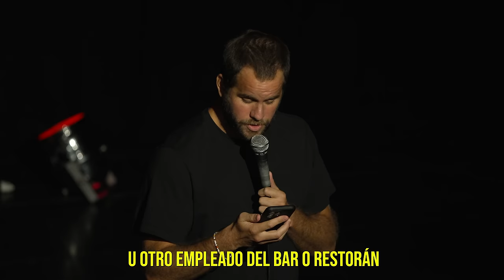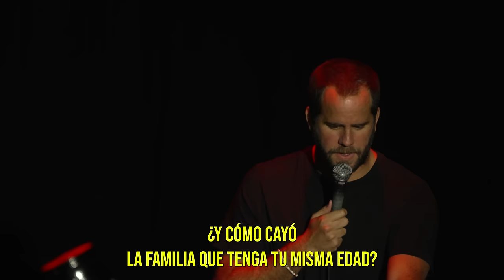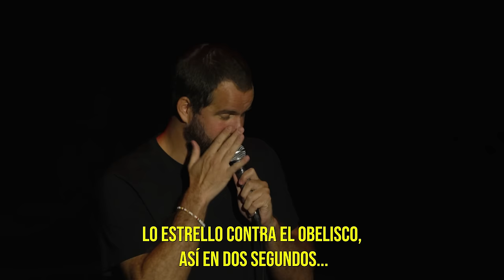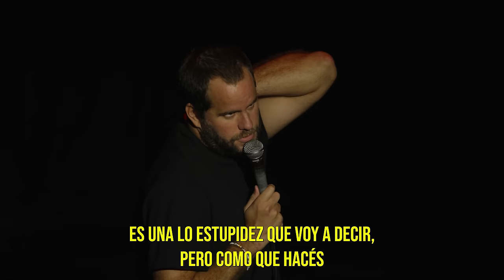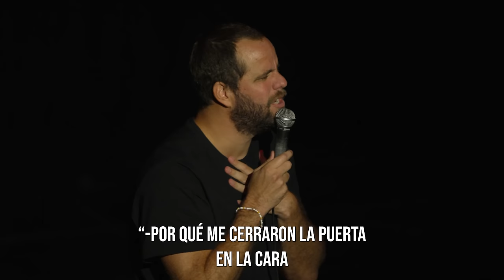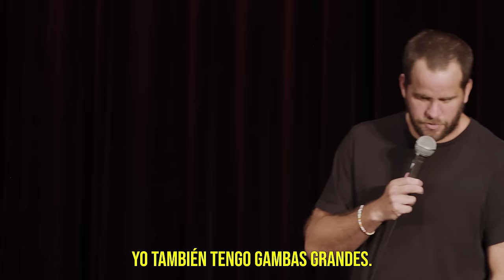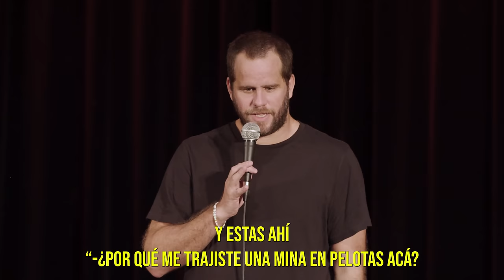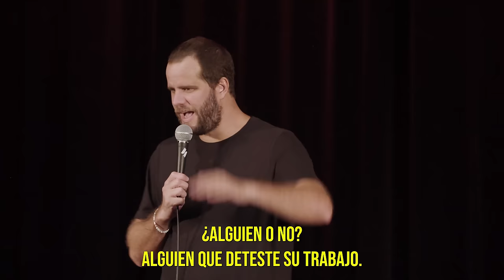¿Las MEJORES EMPANADAS son de SALTA o TUCUMÁN? Vlogsito #211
Sigue

ABRIL

📍PALOMAR - Viernes 12 de Abril
📍CABA- Sábado 13 de Abril AGOTADO
📍ESCOBAR- Domingo 14 de Abril
📍SAN LUIS- Jueves 25 de Abril
📍MENDOZA - Viernes 26 de Abril
📍🇨🇱 SANTIAGO DE CHILE- Sábado 27 de Abril 2 FUNCIONES

MAYO
📍LUJÁN- Jueves 2 de Mayo
📍SANTA ROSA- Viernes 3 de Mayo
📍TIGRE - Sábado 4 de Mayo
📍CÓRDOBA - Viernes 10 de Mayo
📍PARANÁ- Domingo 12 de Mayo
📍ROSARIO - Viernes 17 de Mayo
📍SAN MARTÍN- Viernes 24 de Mayo
📍CAPITAL- Sábado 25 de Mayo
📍RAMOS MEJÍA- Domingo 26 de Mayo
📍SAN MIGUEL - Jueves 30 de Mayo
📍RESISTENCIA- Viernes 31 de Mayo

JUNIO
📍POSADAS - Domingo 2 de Junio

JULIO
📍LA PLATA- Domingo 7 de Julio
📍BANFIELD-Jueves 11 de Julio
📍MORÓN- Viernes 12 de Julio
📍ASUNCION 🇵🇾- Sábado 13 de Julio
📍LOMAS DE ZAMORA - Jueves 18 de Julio

AGOSTO
📍MAR DEL PLATA- Viernes 9 de Agosto
📍TANDIL- Sábado 10 de Agosto
📍 SAN ISIDRO- Jueves 29 de Agosto

SEPTIEMBRE
📍SAN JUAN- Jueves 5 de Septiembre
📍BAHÍA BLANCA- Sábado 26 de Septiembre

OCTUBRE
📍🇺🇾MONTEVIDEO- Sábado 5 de Octubre
📍🇲🇽MÉXICO- Jueves 24 de Octubre
📍🇺🇸 NUEVA YORK- Sábado 26 de Octubre
📍🇺🇸 MIAMI- Domingo 27 de Octubre

NOVIEMBRE
📍NEUQUÉN- Jueves 1 de Noviemvre
📍🇵🇪 LIMA - Sábado 16 de Noviembre
📍🇨🇴 BOGOTÁ - Viernes 22 de Noviembre
📍🇻🇪 CARACAS - Sábado 23 de Noviembre
y EN LA BOLETERIA DE CADA LUGAR!
Nos vemos en Alguna!
Les dejo el Vlogsito de Stand Up NUMERO 211 mostrando un poco de lo que pasó con el público en la segunda  funciones pasadas en CANNING SALTA Y TUCUMAN
Gracias Conrado Ares por la realización …🎥🎬
a Joan Mellera por la Animación🤟🤟🤟